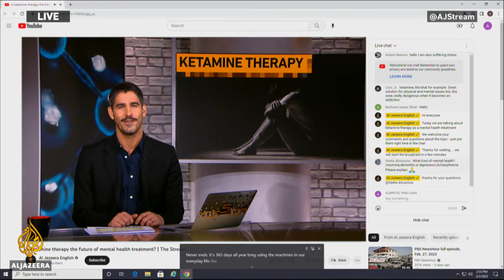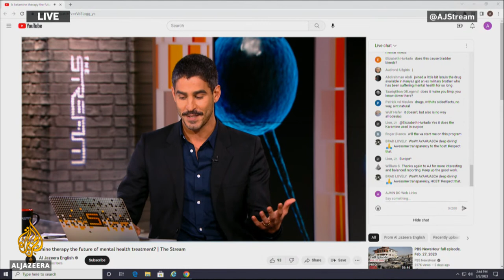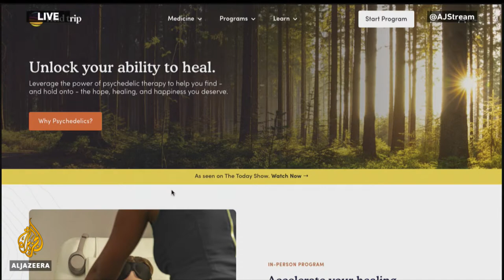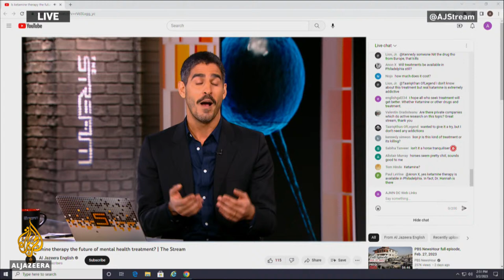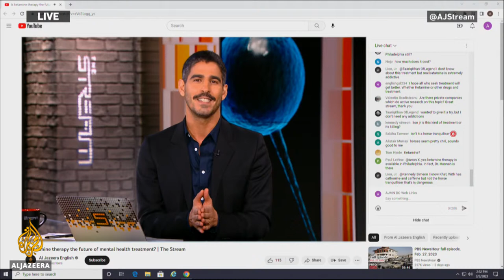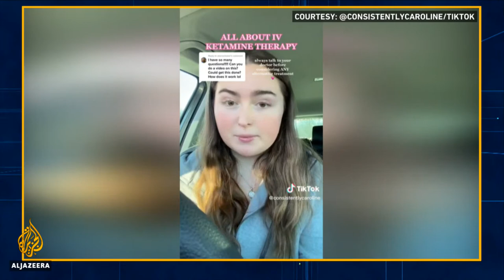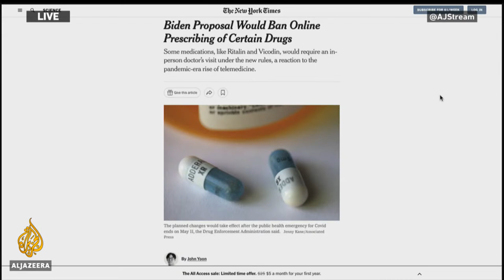Is ketamine therapy the future of mental health treatment? | The Stream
Ketamine is an increasingly popular drug often regarded as a life saver for those who suffer from depression and other chronic treatment-resistant mood disorders.

Ketamine is an anaesthetic that has been used for decades in operating rooms around the world. As a therapeutic, it provides patients with what’s been described as a “mental time out” from distressing thought and behavioural patterns. This respite is thought to allow the brain a chance to establish new and more positive neural pathways while alleviating suffering in patients.

Although the drug has not received widespread approval by the US Food & Drug Administration for the express treatment of mood disorders, physicians are permitted to prescribe the drug “off label” at their own discretion. In 2019, esketamine - a version of ketamine - was approved in nasal spray form for the treatment of major depression and suicidal ideation.

Yale University psychiatrists and researchers have called it a “miracle” drug and “game changer”, noting that in one study 70% of patients who were administered the nasal spray and had otherwise been unreceptive to treatment experienced improvement.

The flexibility in access has resulted in a boom of ketamine clinics, while President Trump-era legislation that permitted online prescriptions to flourish as a way for the country to grapple with the pandemic-related mental health crisis has resulted in the proliferation of use. The number of prescriptions issued in the US doubled between 2016 and 2021. Once known culturally in the US as party drug, a surge in online popularity of ketaminetherapy on the social media platform TikTok reflects the extent to which ketamine is undergoing a mainstream cultural transformation.

While interest grows, some critics raise alarm over the lack of clinical oversight and the risk of misuse. The drug remains understudied and side effects are only beginning to be understood. Meanwhile, a recent proposal by US President Joseph Biden to overhaul the availability of prescription drugs online could lead to stricter controls on access.

In this episode of The Stream, we’ll speak with a panel of experts at the forefront of ketamine treatment to discuss the promises, realities and unknowns of this increasingly popular therapeutic.